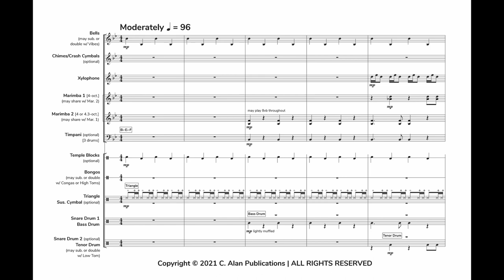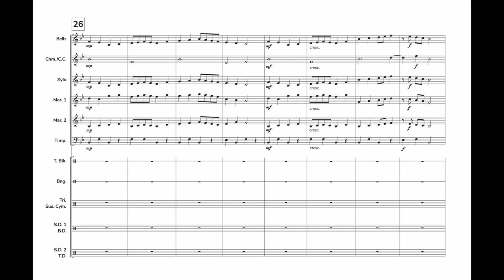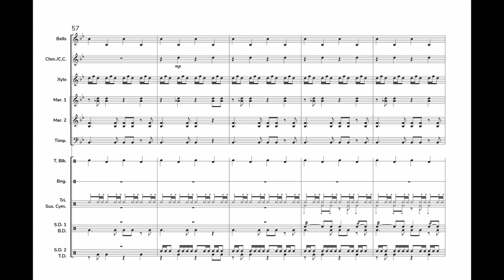Combo Meal (Percussion Ensemble 9-14+) - Josh Gottry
"Combo Meal" is designed to be a flexible composition for early percussion programs or schools that desire to introduce students to percussion ensemble. It is a large percussion work arranged to ensure that every part is heard and contributing to the ensemble whole by means of careful orchestration and effective textural variation. Both keyboard and non-pitched percussion sections are featured independently, layered passages allow new voices and patterns to be introduced individually, and full ensemble passages are scored for excellent voice transparency. The piece can be performed with a range of players and uses instruments commonly found in a school band room.

The IGNITE Series for the Developing Percussion Ensemble
This unique series was designed specifically for young percussionists as they experience the magic of playing in percussion ensemble. Each piece provides the director and students with great flexibility – from the number of players to the tempo to the instrumentation. Light a fire under your students today!

INSTRUMENTATION
Bells (may substitute or double with Vibraphone)
Chimes/Crash Cymbals (optional)
Xylophone

Marimba 1 [4-octave]** (may be played on Xylophone)
Marimba 2 [4 or 4.3-octave]**
Timpani [3 drums](optional)
Temple Blocks (optional)
Bongos (may substitute or double with Congas or High Toms)
Triangle
Suspended Cymbal (optional)
Snare Drum 1

Snare Drum 2

Tenor Drum (may substitute or double with Low Tom)
Bass Drum

* Like all pieces in the Ignite Series, the instrumentation is flexible for some or all parts. You may perform with as few as 9 players or with as many as you have in your percussion ensemble by doubling parts.

** Marimba 1 & 2 may be played on one 4.3-octave instrument.